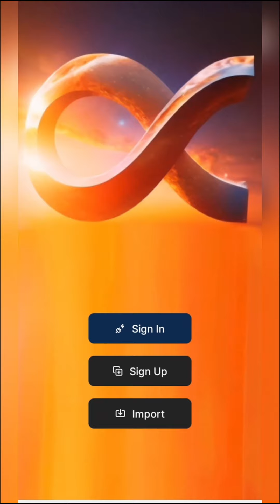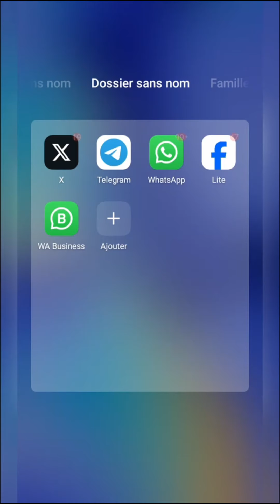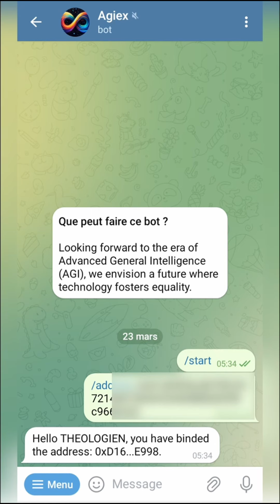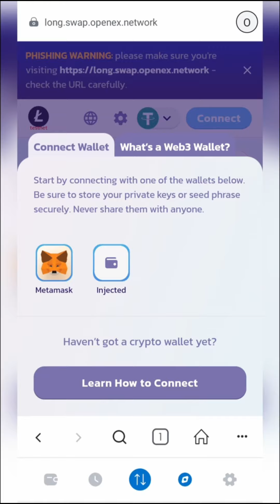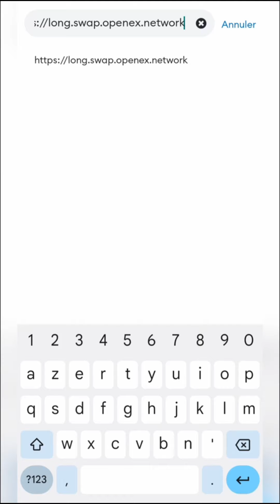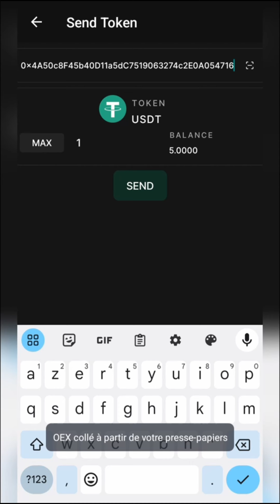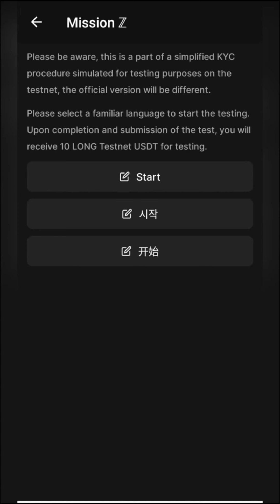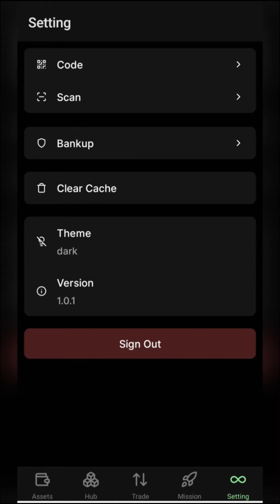OPENEX TESTNET : Comment effectuer toutes les MISSIONS du TESTNET ?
Mes plateformes favorites d'achat des cryptos à partir du payement mobile (Orange Money, MTN MoMo, Moov, Airtel, TMoney, Wave, Free Money)
2- Barka Exchange (Code d'invitation : BK609163)

N.B. : Je ne suis pas un Conseiller financier. Je suis juste un passionné de la technologie blockchain et des cryptomonnaies. Considérant tout ce que je dis sur la chaîne comme relevant de mes analyses et de mes expériences, vous êtes encouragés à faire vos propres recherches pour vous faire une idée des projets dont je vous présente.